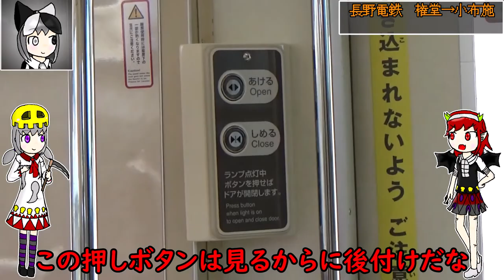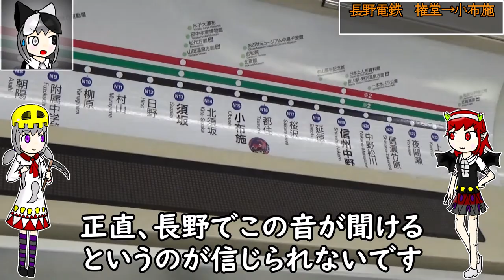【東京メトロ長野線】長野電鉄に行ったら日比谷線の03系がバリバリ現役で走っていました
長電03系、もとい長電3000系という車両が長野電鉄にいます。
日比谷線時代でも先代であった長電3500系を置き換えるべく、東京メトロから日比谷線03系を譲り受け、ある程度の改造を施したうえで3000系としてデビューした車両です。
三菱IGBTや営団チャイム、1段LEDなどといったメトロ時代の仕様はほぼそのまま残っているのが最高です。

というか東京メトロ長野線は誇張しすぎですね、ごめんなさい。